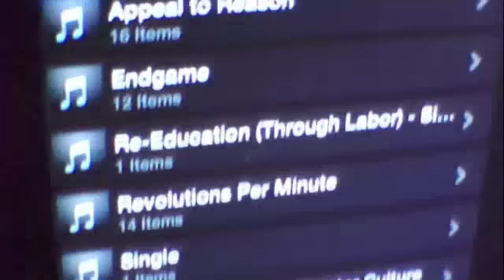Hero of War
Delcy-Hero of War